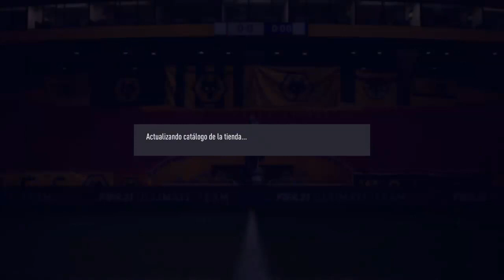Viernews: Nuevo Evento de FIFA 21 Otro Evento sin suerte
nuevo evento